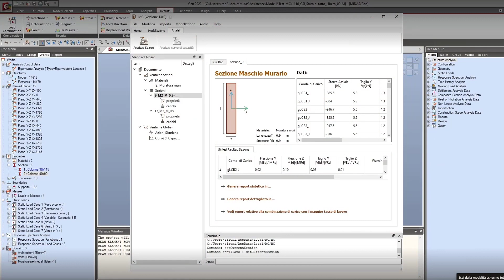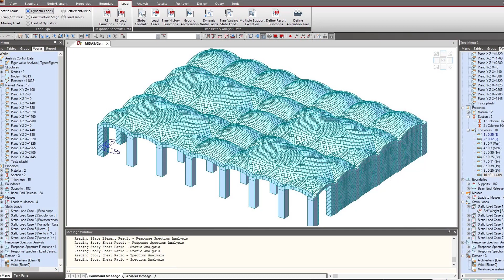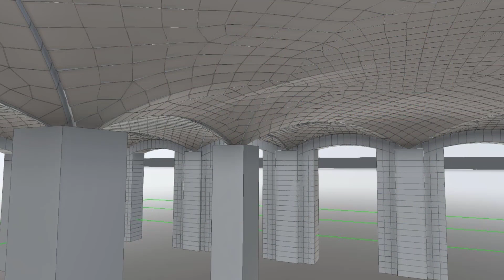Intervista all'Ing. Secchi di Gruppo Ingegneria Torino | Midas Model Competition 2022